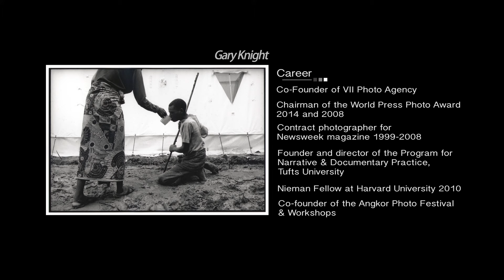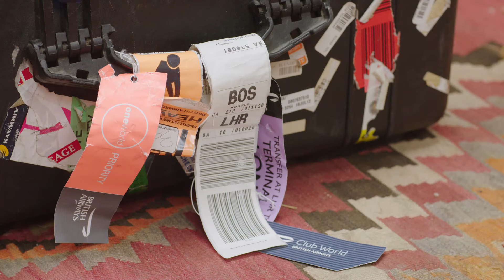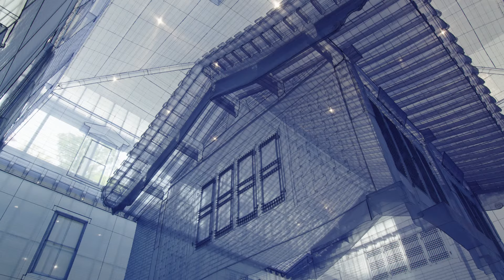[KoreaUHDShowcase2014] Shooting KOREA with Gary Knight by R4pictures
ㅇ 제목 : Shooting KOREA with Gary Knight
ㅇ 제작사 : R4pictures
ㅇ 제작분량 : 60분*1편
ㅇ 제작규격 : UHD(4K) (3,840*2,160)
ㅇ 제작완료 : 2014년 12월 15일 예정
ㅇ 방송예정 : 2014년 12월 07일
ㅇ 소      재 : 세계 유명Photographer 초청 한국 문화를 사진에 담는 작업
ㅇ 주      제 : Gary Knight의 사진 작업을 UHD로 담아내면서, 한국의 독특하고 아름다운 문화와 비경을 세계인에게 널리 알린다
ㅇ 시청타겟 : 모든 연령대
ㅇ 기획의도
    - Gray Knight
    - Why? Gray Knight
    - 사진과 UHD 그리고 KOREA
ㅇ 프로그램 내용
    - 그가 궁굼해 하는 대한민국
    - 스토리와 캐릭터가 있는 포토그래퍼
    - 새롭게 재해석되는 한국의 이미지